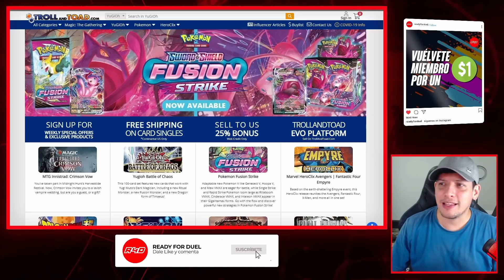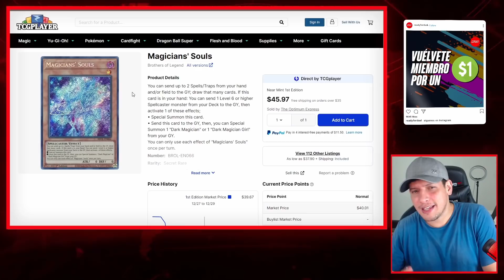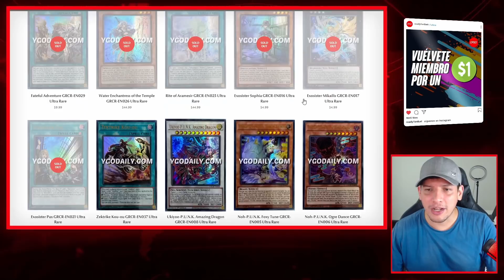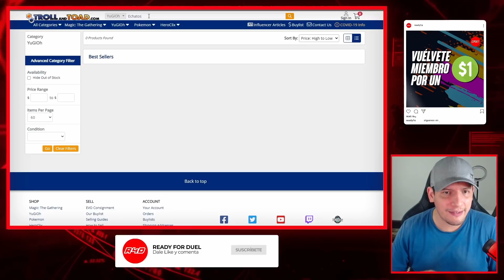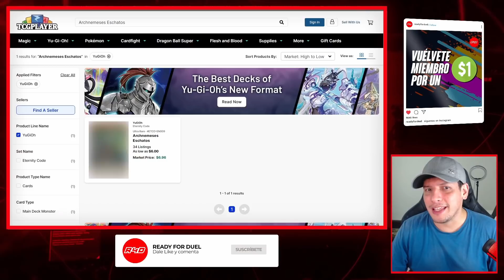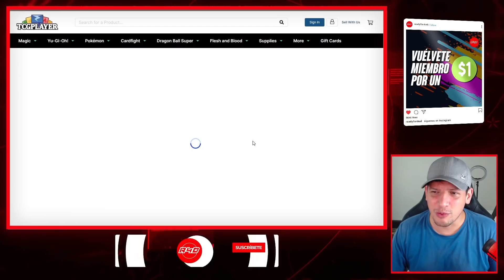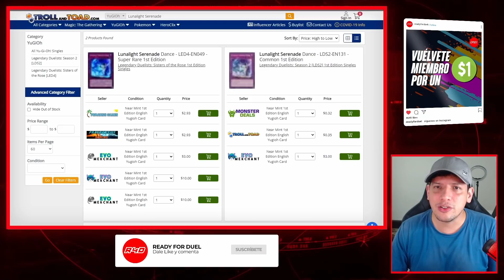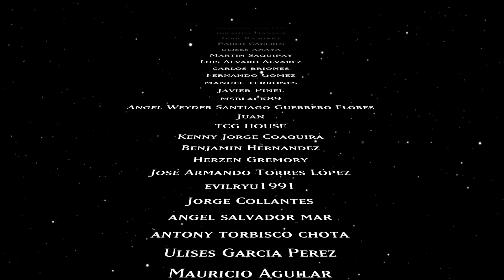¡Comenzamos a parchar los deck! ¡Hype de la semana!